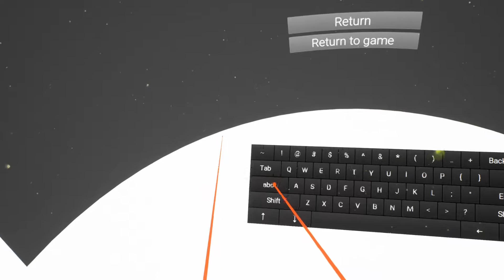Etherlinker for UE4 - ERC721 Entity Demo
In this video, you can see an example of loading ERC721 data (like Name, DNA, owner, Id) from Ethereum blockchain and using it to summon in-game pet.